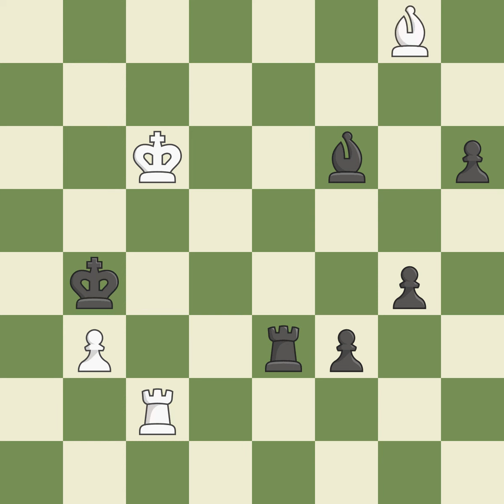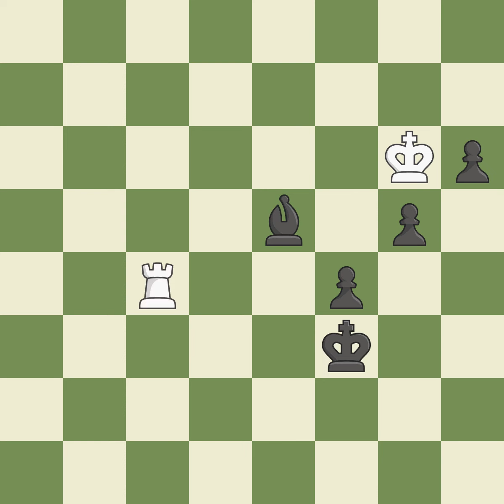Slav Defense: Modern, Quiet, Schallopp Defense, 5.Nc3 e6 6.Nh4 Be4 Event Dos Hermanas Qualifier,Si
Slav Defense: Modern, Quiet, Schallopp Defense, 5.Nc3 e6 6.Nh4 Be4  Event Dos Hermanas Qualifier,Site Internet,Date 2001,Round 2,White Dreev Alexey (RUS),Black Stripunsky Alexander (USA),Result 0-1,ECO D12,WhiteElo 2676,BlackElo 2535,Annotator III-IV